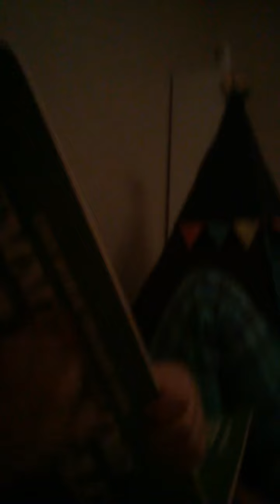Have a good day